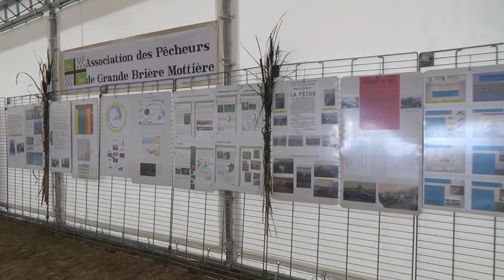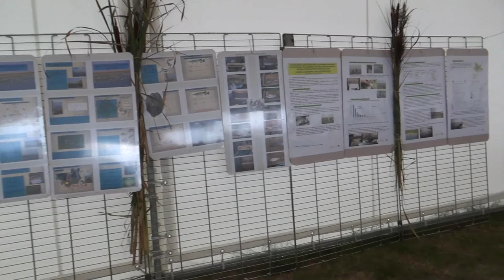MBB Parc en fête 2013 à Brécun, partie 2/2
La fête du Parc à Brécun, le dimanche 8 septembre 2013.
nouvelle version "2014" en 2 parties : partie 1 - tour de l'ile de pendille en chalands (avant et après la fête à Brécun), et partie 2 - le parc en fête à Brécun.